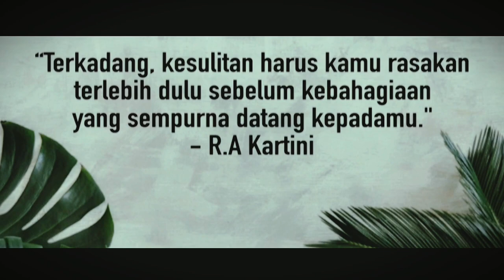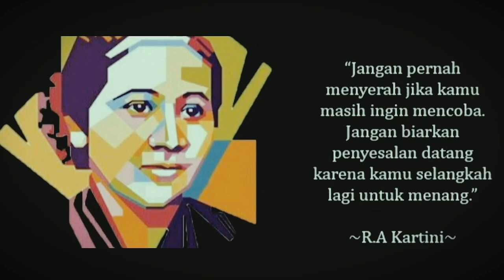harikartini : SMP Negeri 56 Bandung - Peringatan hari Kartini 21 April 2022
"Memang Kenapa Bila Aku Perempuan"
(Melly Goeslaw &. Gita Gutawa)
cover by :
Ibu Tika & Syalwa
Terimakasih buat yg telah mendukung pembuatan video ini.
Sound Mixing : heriana.ei
captured & edit : aku_rekam